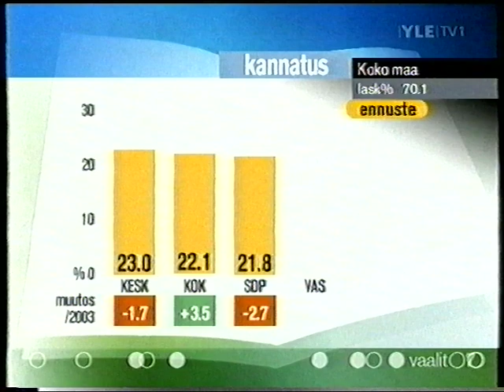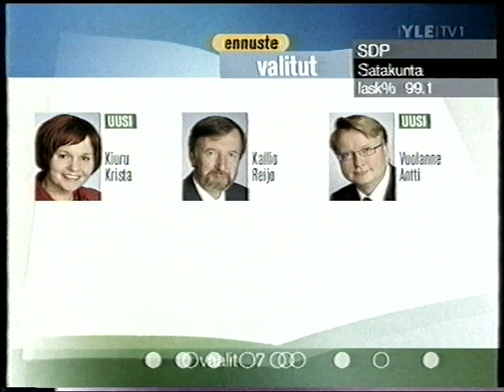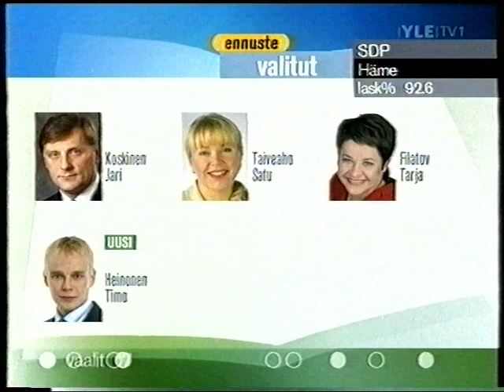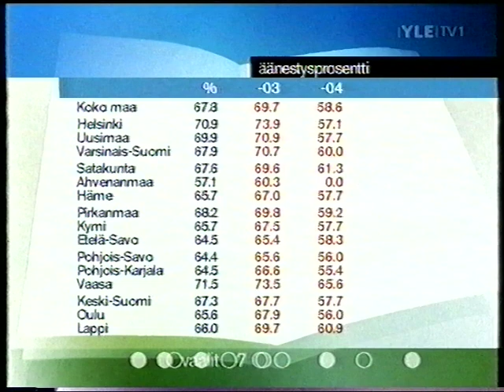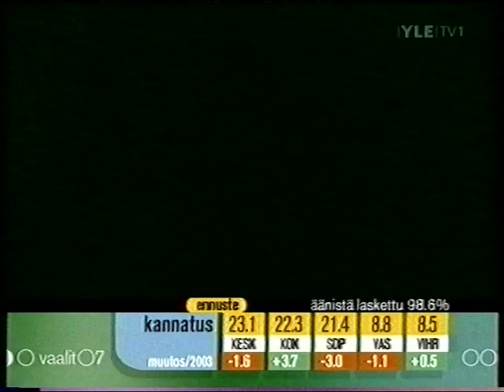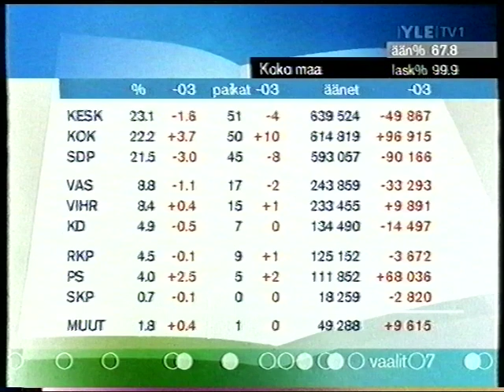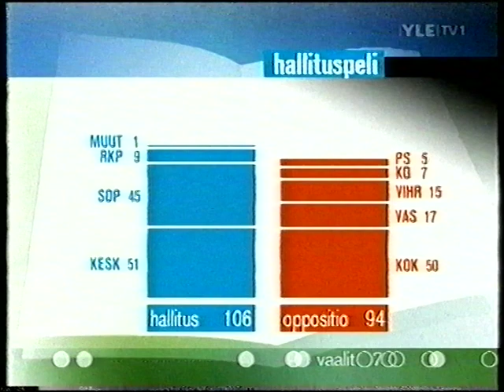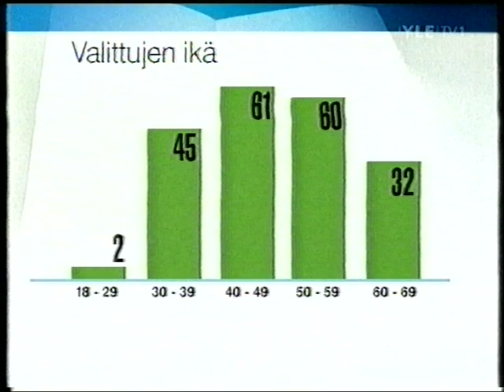Eduskuntavaalit 2007, Ylen tulosilta (osa 2/2)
Yle TV1:n vaalilähetys sunnuntailta 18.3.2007. Juontajina Isossa Pajassa Eva Polttila ja Hannu Lehtilä, tulosstudiossa Riikka Uosukainen ja Jari Korkki. Asiantuntijoina mm. Sami Borg, Unto Hämäläinen ja Teija Tiilikainen. Ennätyksellisen paljon ääniä saaneen Sauli Niinistön lyhyt puhe kohdan 1:42:38 jälkeen ja haastattelu kohdan 1:45:50 jälkeen. Vaalien lopullinen tulos kohdan 2:13:08 jälkeen.